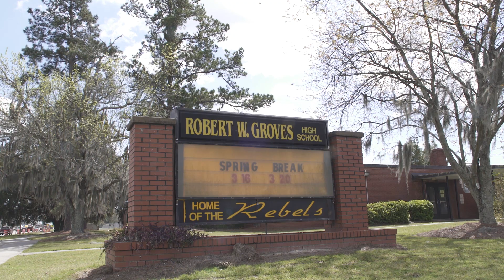High Aviation Manufacturing & Service Groves High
NEW! Groves High School: The Aviation Manufacturing and Service Program is a new high school Choice Program that will be based at Groves High School.  Students will gain a fundamental knowledge base in aviation history and regulations, the basic principles of flight, aerospace careers, and factors
influencing work systems, aerospace technologies, and basic aviation
meteorology. Students will learn the basics of aircraft maintenance,
performance, and design. The program is a partnership between Savannah-Chatham County Public Schools, Savannah Technical College, and Gulfstream that provides students an opportunity to earn training and
certifications from Savannah Technical College in multiple programs that directly lead to employment in advanced manufacturing careers. While in high school students will have the opportunity to job shadow and
complete apprenticeships at Gulfstream.